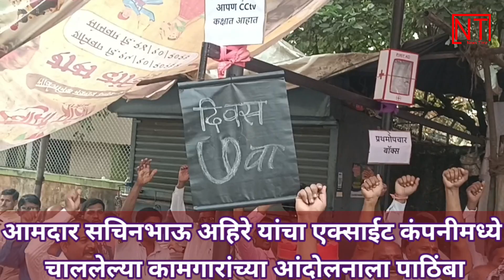आमदार सचिन भाऊ अहिरे यांचा एक्साईट कंपनीमध्ये चाललेल्या कामगारांच्या आंदोलनाला पाठिंबा